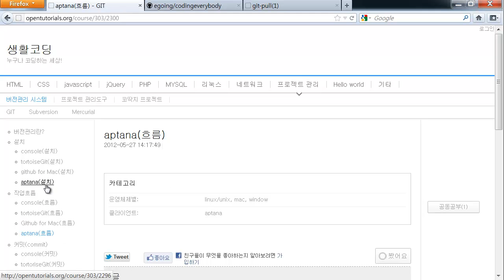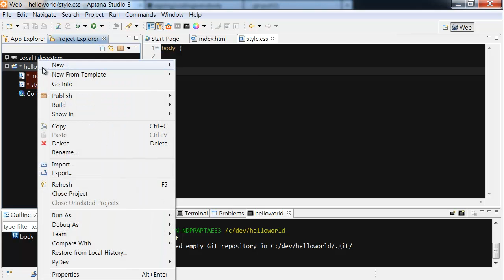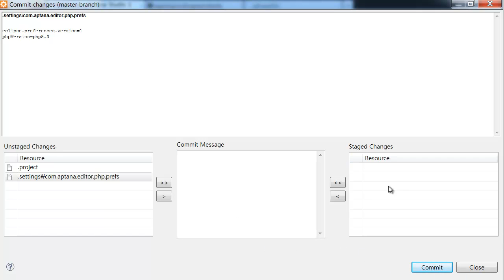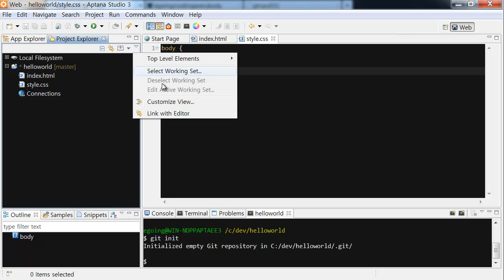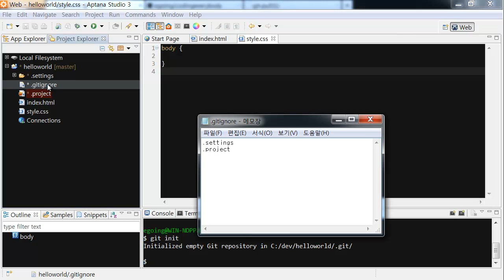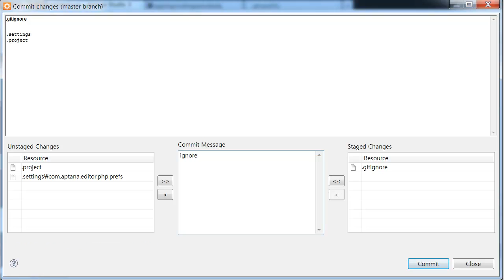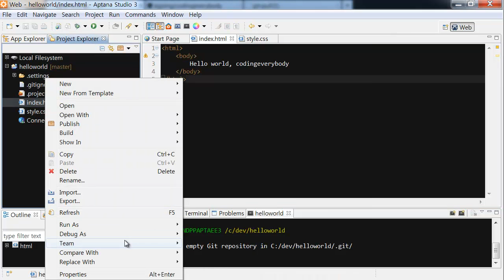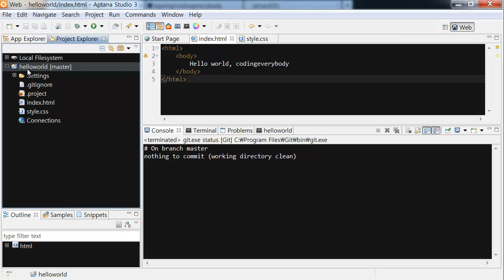GIT aptana를 이용한 작업흐름